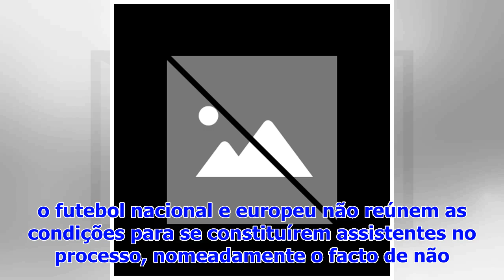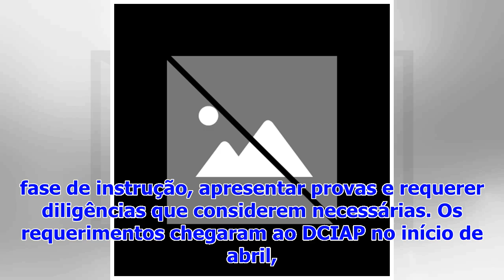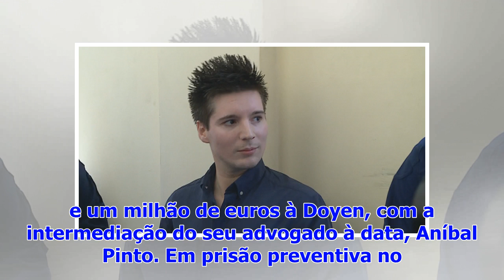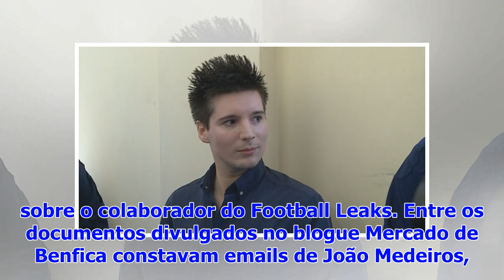Recusado pedido da UEFA e FPF para serem assistentes no caso de Rui Pinto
O Tribunal de Instrução Criminal (TIC) de Lisboa indeferiu os requerimentos apresentados pela Federação Portuguesa de Futebol (FPF) e pela UEFA para s...